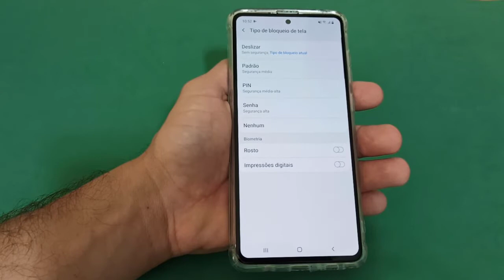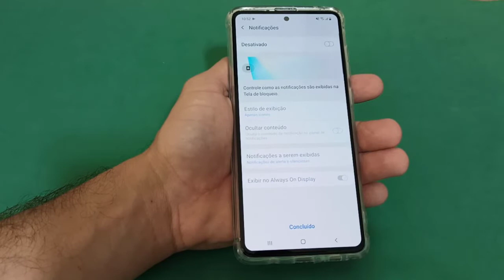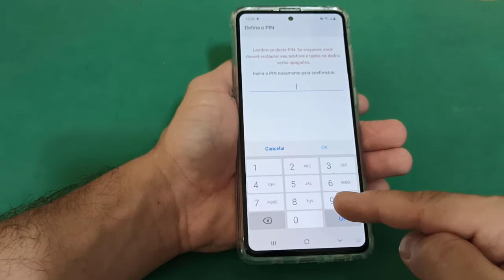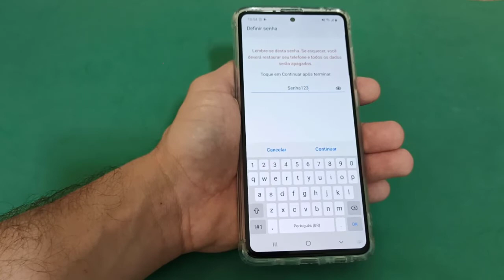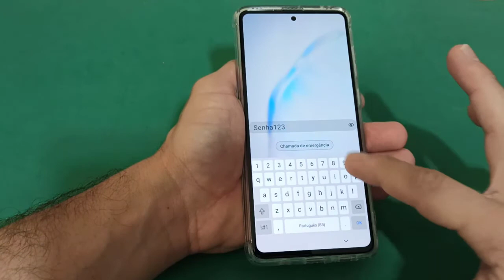Como Configurar Bloqueio de Tela Padrão, PIN e Senha no Celular Samsung Galaxy Note 10 Lite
Veja nesse vídeo como configurar bloqueio de tela Padrão, PIN e Senha no celular Samsung Galaxy Note 10 Lite. Você pode proteger o acesso ao Android do Smartphone Samsung ao configurar um desbloqueio de tela, essas opções também podem ser usadas para acesso a alguns aplicativos do seu celular.